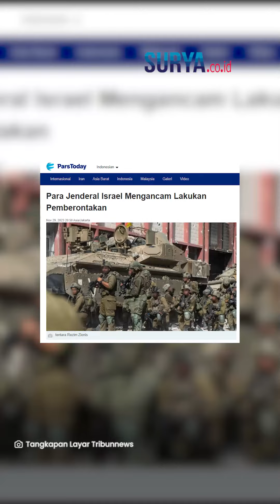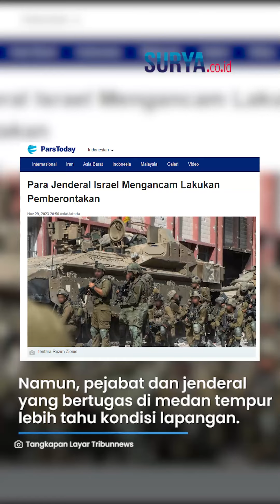OGAH PERANG, Jenderal IDF Ancam Lakukan Pemberontakan ke Netanyahu Jika Perang di Gaza Berlanjut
VP: YGP

SURYA.CO.ID - Para jenderal militer Rezim Zionis yang bertugas di medan tempur mengancam Perdana Menteri Israel, Benjamin Netanyahu untuk melakukan pemberontakan.

Mereka mengaku enggan diperintah menggempur Gaza lagi jika gencatan senjata sementara ini sudah berakhir.

Pemberontakan ini dilaporkan oleh Yoav Zeitoun, koresponden surat kabar Yedioth Ahronoth, Rabu (29/11/2023) di akun X-nya.

Dijelaskannya, jenderal-jenderal militer Israel mengancam akan melakukan pemberontakan jika perang di Gaza berlanjut.

Menurutnya, terdapat pertentangan besar di antara lingkaran pengambil keputusan Israel, terkait serangan-serangan yang dilakukan di Gaza.

Menteri Pertahanan Israel, Yoav Gallant sendiri ingin mengerahkan segala upaya untuk melenyapkan Hamas.

"Saya tidak tahu apa yang terjadi di tengah lingkaran pengambil keputusan Israel, akan tetapi Yoav Gallant (Menteri Perang Israel) mengerahkan seluruh upaya untuk melenyapkan Hamas, apa pun risikonya, apa pun bentuknya." tulisnya.

Namun, para pejabat tinggi militer dan jenderal-jenderal yang bertugas di medan tempur dinilai lebih tahu kondisi di lapangan.

Mereka lantas menolak melaksanakan perintah terkait segala penyerangan ke Gaza.

Sebelumnya Kepala Staf Gabungan Angkatan Bersenjata Rezim Zionis, sudah memperingatkan berlanjutnya konflik dan dampak-dampak berbahaya konflik itu bagi militer Israel.

Menurutnya, berlanjutnya serangan hanya akan membawa kerugian yang besar di kalangan militer Israel.